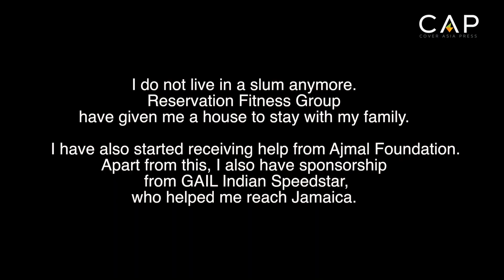From Slum To Racing Track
Nisar Ahmad can still remember his first running shoes, battered and torn with holes in the soles. He eventually used the small amount of money he received off well-wishers to finally buy his first real pair of trainers.

‘My family didn’t even have enough money to eat,’ he said. ‘There was no money for trainers. I had to save up every single rupee I received from well-wishers until I eventually had enough.’ Nisar, 15, grew up alongside his sister Ruksar, 22, in a single room, measuring 10ft by 10ft, which also included a washroom, a makeshift kitchen and a bed, along side his parents and sister, next to a railway track in a slum in Delhi, northern India. His father, Nanku, 48, still works as a cycle rickshaw puller, and his mother Shafiqunissa, 46, works as a house-maid.

Nisar started running across the railway tracks as a child and was known amongst friends as a fast runner. One day in 2014, in an attempt to avoid school classes, he signed up for running classes when his sports teacher began looking for participants.
Nisar said: ‘I didn’t even know what I was meant to do. I had no idea what athletics meant or what 100 or 200 meter runs meant? But I won the first race leaving behind all the other students with a huge margin. That’s when my teacher thought I had talent and could go far in athletics. He started training me and began preparing me for several competitions.’

As soon as Nisar started training full-time at the Government Boys Senior Secondary School, in North Delhi, there was no looking back.

Nisar, who never owned a passport until recently, spent February at world’s most famous track and field club, Racers Track Club, in Kingston in Jamaica and eventually had the opportunity to meet Usain Bolt during his stay. He added: ‘It was an amazing experience to meet Usain Bolt. Even though we did not get a chance to chat for long, it was still a memorable experience and opportunity.

‘Thankfully my family and I do not live in the slum anymore. Reservation Fitness Group have given us a house. I have also started receiving help from Ajmal Foundation and I have sponsorship from GAIL Indian Speedstar. We do not face as many problems now a days and I am thankful to everyone who has helped me. Now, I will focus completely on athletics and practice for the forthcoming tournaments, especially the 2020 Olympics.’